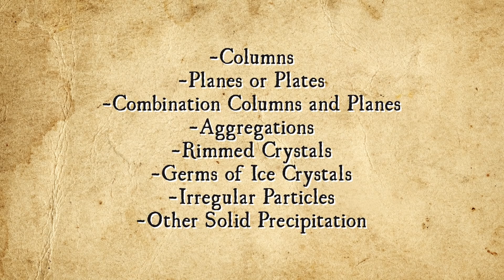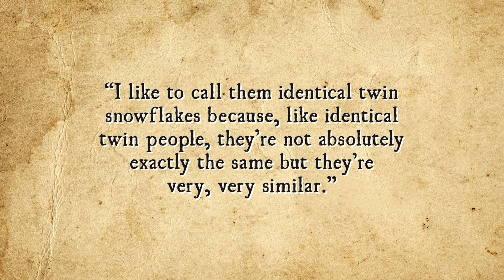Are All Snowflakes Actually Unique?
Demolishing everything you were ever told in primary school, one video at a time.

Sources:

Dockrill, Peter, At Last, Video Confirmation That Snowflakes Aren’t Always perfectly Unique, Science Alert, April 19, 2017,

Kennell, Joanne, Snowflakes Are Not as Unique as We Thought, The Science Explorer, December 3, 2015,

Zentile, Catherine, The Science of Snowflakes: Are Two Snowflakes the Same? The Naked Scientist, December 22, 2007,

Libbrecht, Kenneth, The Physics of Snow Crystals, Reports on Progress in Physics No.68, 2005,